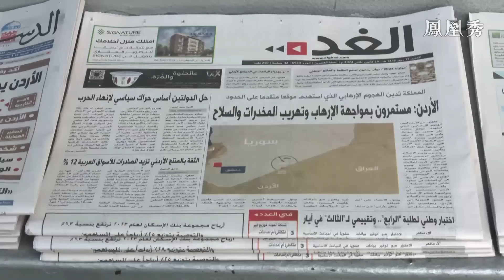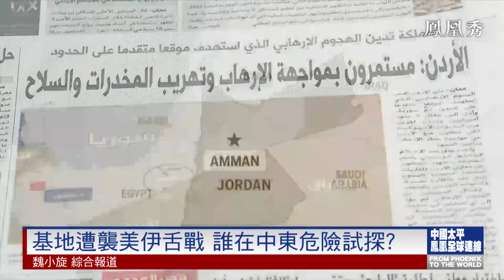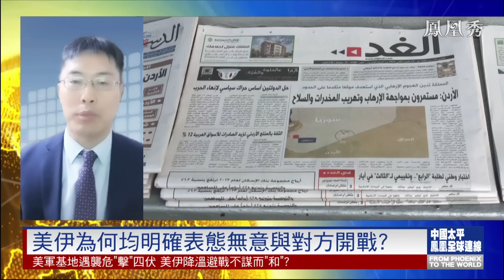《鳳凰全球連線》美軍基地遇襲危“擊”四伏 美伊降溫避戰不謀而“和”？｜美伊為何均明確表態無意與對方開戰？美方為何對此忍氣吞聲？｜20240130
關鍵局勢分析➡️
13:02 美伊為何均明確表態無意與對方開戰?
19:53 美軍若想對伊朗反擊，有哪些突破口？

當地時間1月28日，美軍位於約旦東北部、靠近敘利亞邊境的一個軍事基地遭遇無人機襲擊，造成3名士兵死亡，至少34人受傷。伊拉克民兵武裝“伊斯蘭抵抗組織”宣佈對襲擊負責。美國總統拜登和美防長奧斯汀誓言“將作出回應”，並認為發動襲擊的民兵武裝和伊朗有關。伊朗方面指美方指控“毫無根據”，並堅稱伊朗在該地區沒有任何代理組織。無論從什麽角度來看，三名美軍被炸死，這是自10月7日爆發的新一輪以哈沖突後美軍首次重大傷亡，美國表態稱將擇機報復卻遲遲沒有出手，美國的顧慮到底是什麽？這又將對中東局勢產生什麽樣的影響？